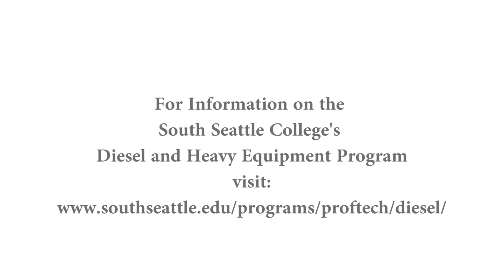@ Seattle Colleges - Jeremie Pitts - Heavy Duty Diesel Program at South Seattle College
Maintaining everything from trucks and tractors to ferries and forklifts; diesel engine technicians serve a vital role in keeping our society connected and running smoothly. South Seattle College’s Diesel & Heavy Equipment Technology program will prepare you with the skills required to maintain a family-supporting career in the industry.